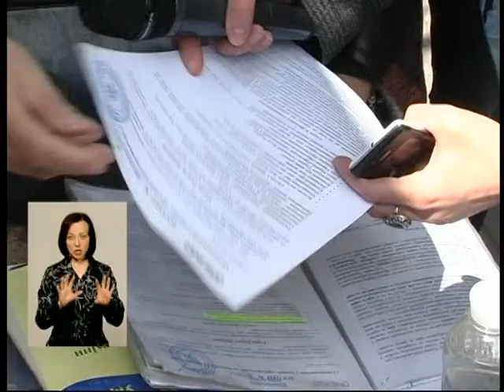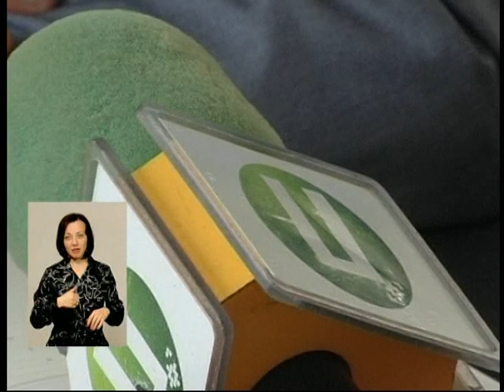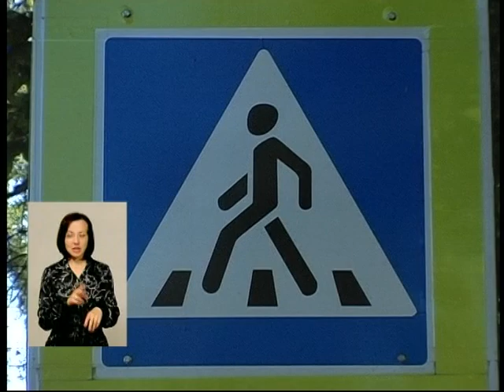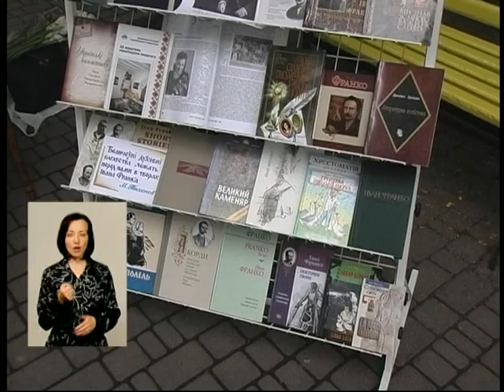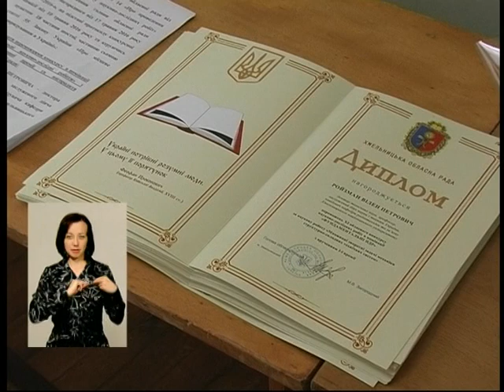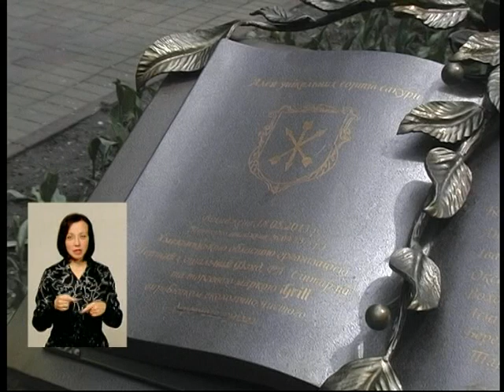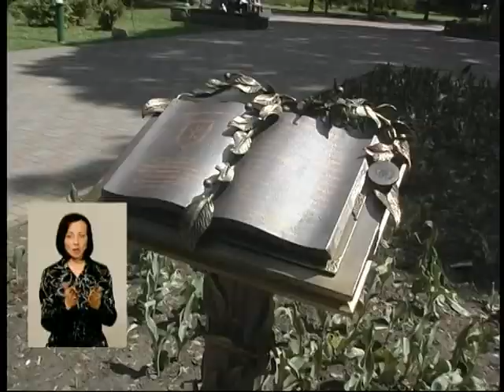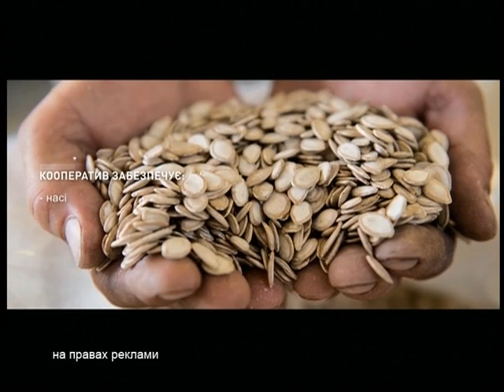200516 Подільська панорама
випуск новин